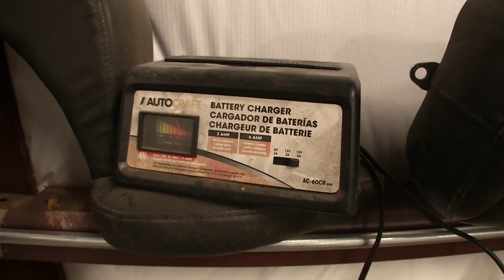BROKE DOWN On My 79 HARLEY Davidson SHOVELHEAD FXS 80 / WHAT HAPPENED??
Broke down again on my 1979 Harley Davidson shovelhead FXS 80. This time it wasn't my fault. Or was it? I guess old Harley shovelheads might be a little cantankerous.